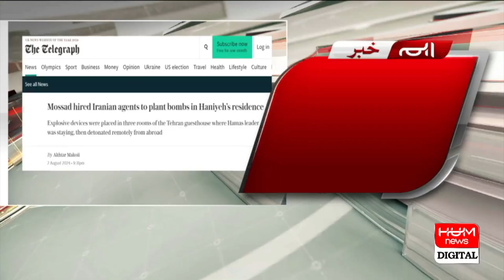Short Range Missile Attack Targets Ismail Haniyeh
Short Range Missile Attack Targets Ismail Haniyeh | Hum News | Breaking News |